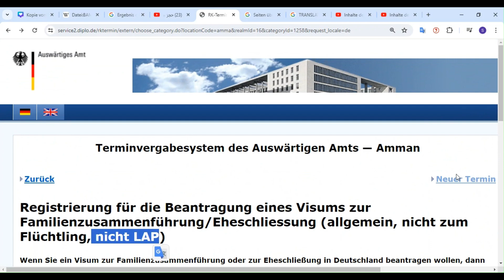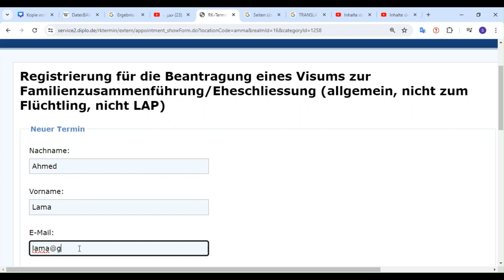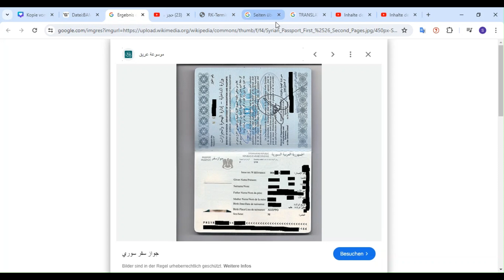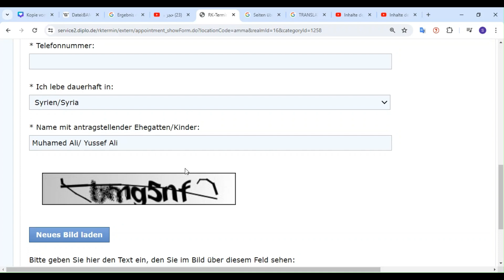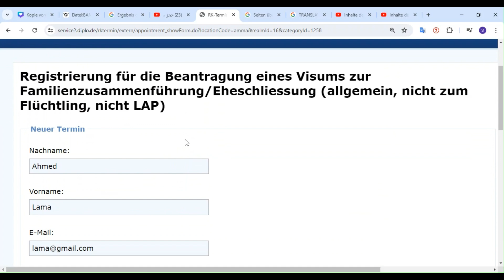حجز موعد لم شمل في الاردن عمان اقامة دائمة ,اقامة لجوء, اقامة عمل, جنسية وخاطب ومخطوب / زواج حديث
رابط ل حجز الموعد بالسفارة الالمانية ب الاردن ل حاملين اقامة ثلاث سنوات/ زواج قديم:

رابط ل حجز الموعد بالسفارة الالمانية ب الاردن ل حاملين اقامة دائمة ,اقامة لجوء, اقامة عمل, جنسية وخاطب ومخطوب / زواج حديث:

رابط ل حجز الموعد بالسفارة الالمانية ب الاردن ل حاملين اقامة حماية / زواج قديم: